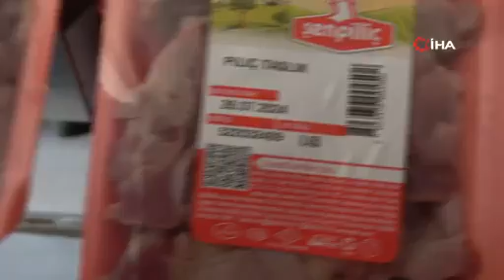Adıyaman’da Kilolarca tarihi geçmiş etiketsiz et ele geçirildi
Adıyaman’da, ruhsatsız faaliyet gösteren bir kasaba şok baskın yapan zabıta ekipleri kilolarca ağırlığında tarihi geçmiş ve etiketsiz et ele geçirdi.
Edinilen bilgilere göre, Adıyaman merkez Kayalık Mahallesi 2406 Sokak içerisinde ruhsatsız kasap faaliyeti yürüten yabancı uyruklu Hasan Hüsen D., isimli şahsın dükkanına Adıyaman Belediyesi Zabıta Müdürlüğü ekiplerince sabahın erken saatlerinde şok baskın yapıldı. Baskında uygun olmayan buzdolaplarında muhafaza edilmiş çok sayıda tarihi geçmiş ve etiketi bulunmayan tavuklar ile kırmızı etlere rastlanıldı. Durum üzerine İl Tarım ve Orman Müdürlüğü ekiplerine bilgi verildi. Gıda Denetim Ekiplerinin de geldiği baskın yerinde etlerde incelemelerde bulunuldu. Baskında 42 kilogram kırmızı et, 161 kilogram ise tavuk etine el konuldu. İşletme sahibi Hasan Hüsen D., aldıkları etleri önceki gün özel bir firmanın dağıtıcısından para karşılığında aldığını etlerin tarihinin geçtiğini bilmediğini söylemesi üzerine firmaya ait dağıtıcı olay yerine çağrıldı. Gelen dağıtım aracında da incelemelerde bulundu. Araç içerisinde her hangi bir olumsuzlukla karşılaşılmazken aynı zamanda firmaya ait depolarda da incelemelerin yapılacağı belirtildi. Kasap dükkanından geçirilen etler, imha edilmek üzere götürülürken iş yerine ise cezai işlem uygulandı.
Konuyla ilgili soruşturma sürüyor.